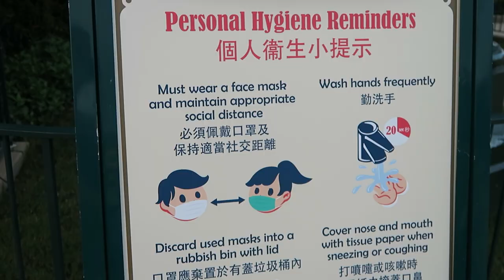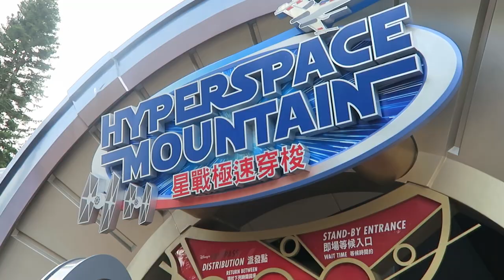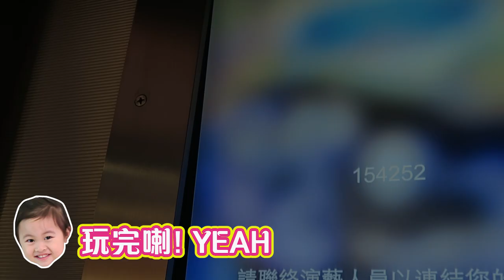香港迪士尼乐园 重開了! | 全新公主城堡 巡遊表演 + 最新商品 | 香港迪士尼樂園 vlog | Ceebee 5yrs | [中字/Eng Sub/日本語字幕]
香港迪士尼乐园 再次 重開了!  見到了全新公主城堡 巡遊表演 , 在疫情前每個月都會帶Ceebee入園兩三次的我們~ 又再次來了~

★    玩具, 開箱, 玩樂,  親子, Vlog, 旅遊           ☆